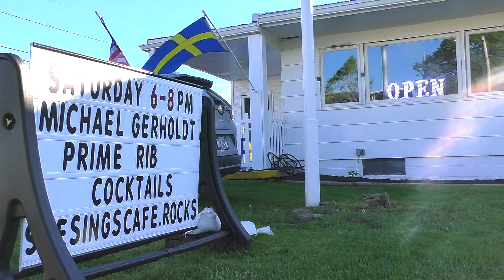The Highwayman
My arrangement is based on Glen Campbell's version, though I take a few liberties. My favorite part of this song is the bass line, created and played by Timm Reasbeck.

Michael Gerholdt: vocal, guitar
Timm Reasbeck: bass
Venue: She Sings, Mayville, NY
Date: May 18, 2024
Audio and Video: Cam Lord, Arkwright Loft Studio